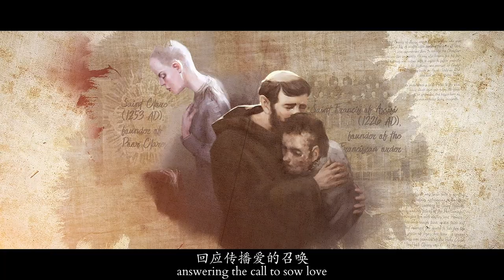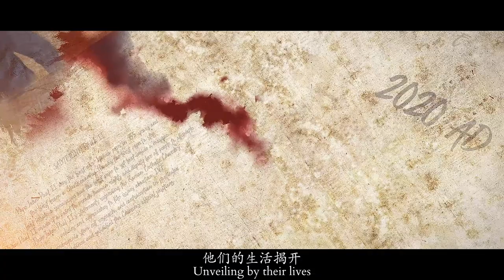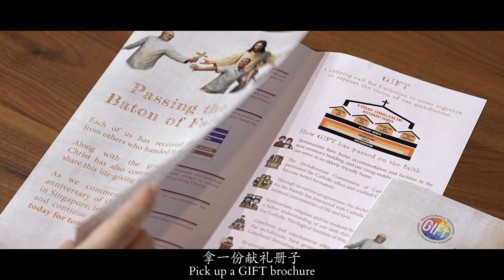Passing the Baton of Faith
We are invited to reflect on how the faith has been brought to us – from Christ’s greatest sacrifice of love, to the saints through the ages, to the first Catholic missionaries who stepped foot here in Singapore.

Let us build on the sacrifices of the many who came before us, and pass the baton of faith to the generations to come.

Let us give in faith and thankfulness, to build a more vibrant, evangelising and missionary Church.

Please support the needs of the archdiocese with a monthly giving pledge:
catholicfoundation.sg/give

PRODUCTION & BROADCASTING:
Production by Saint Max Pte Ltd
Broadcast by Catholic Foundation, Roman Catholic Archdiocese of Singapore